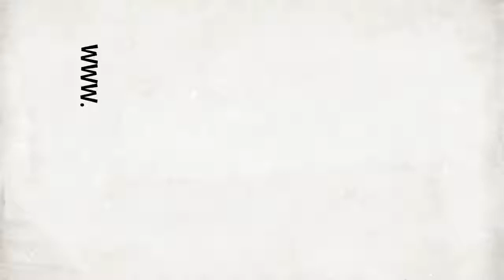Hello and Welcome!!!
I'll be uploading new videos focused on news, education and lifestyle.